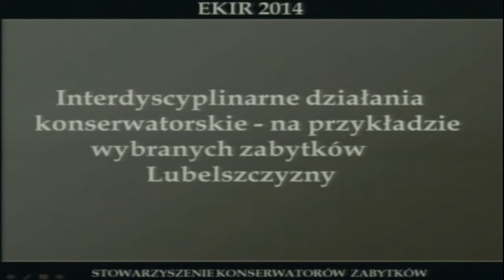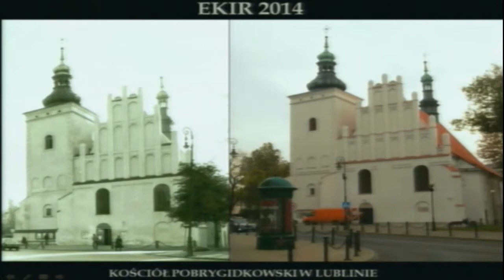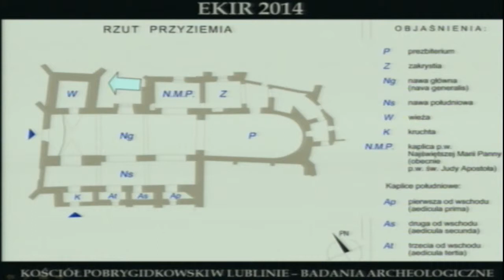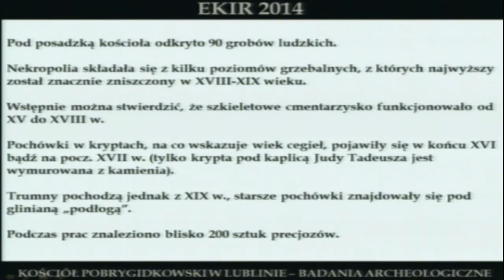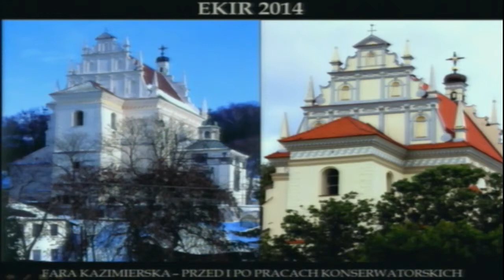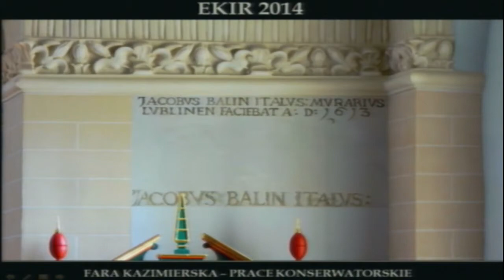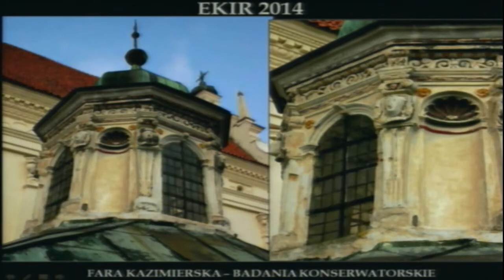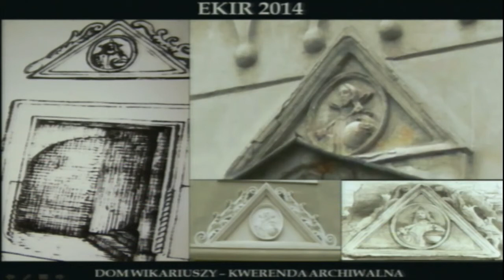EKIR 2014: Interdyscyplinarne działania konserwatorskie - na przykładzie...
Interdyscyplinarne działania konserwatorskie - na przykładzie wybranych zabytków Lubelszczyzny

Dariusz  Kopciowski - Stowarzyszenie Konserwatorów Zabytków

XIII Europejski Kongres Informacji Renowacyjnej.
Kraków 1 kwietnia 2014. Więcej szczegółów nt. wydarzenia dostępne na